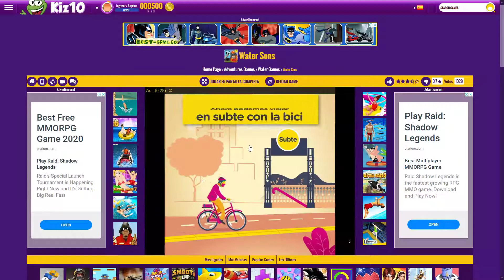Water Sons - The Amazing World of Gumball Games | Kiz10.com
A fun summer game comes with Water Sons play for free on kiz10, have fun throwing water balloons with gumball friends in Water Sons have a great time.

A fun summer game comes to kiz10.com at Water Sons, if you like The Amazing World of Gumball series from Cartoon Network this game is for you.
The funny Gumball and Darwin characters in this series must overcome each level of the game, aiming and throwing the water balloons to complete the mischief of each level.

The summer is coming and is very hot! We must help to Gumball and his friend Darwins to get that summer does not affect your friends and complete dehydrated! You will get wet all friends with water balloons to not suffer so hot, well give them a hand!

Think in detail each level because the difficulty is increased in this game, help gumball and his friends to complete the objectives of the game. Use wisely your water balloons do not waste them because your water ammunition is scarce, have a great time Have fun on your favorite Desktop, Mobile or tablet device.

Visit Kiz10.com For More Games Online for Free
Visit taptapking.com For More Top Games Online for Free
Visit Kiz10girls.com For More Girls Games Online for Free